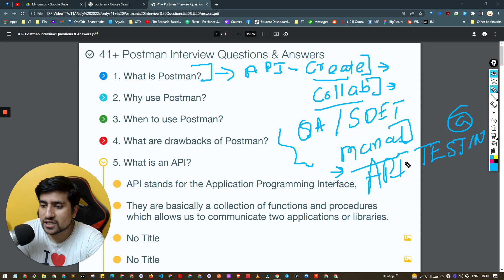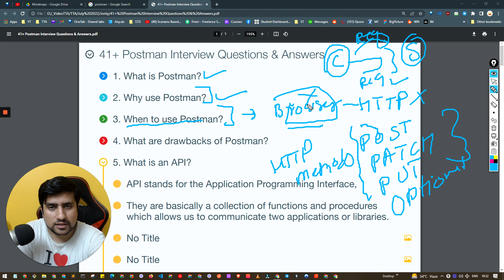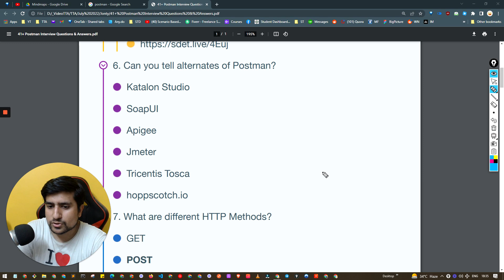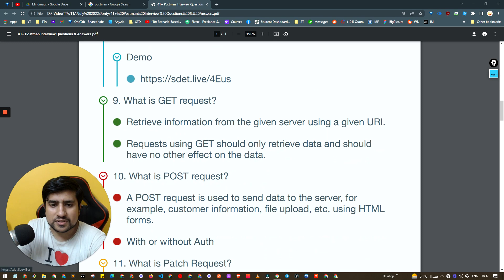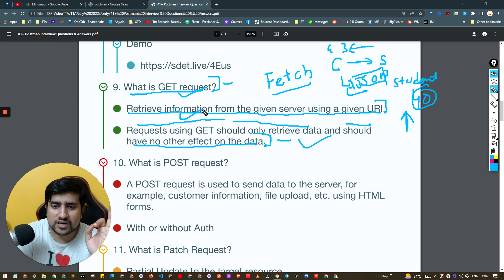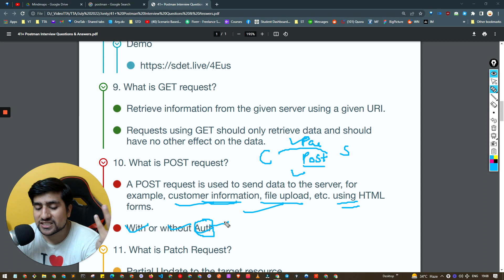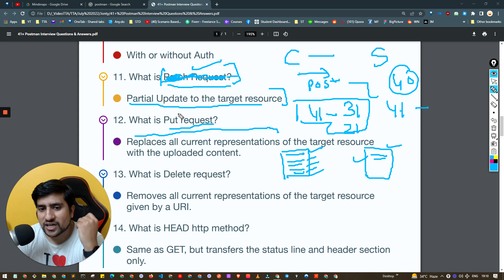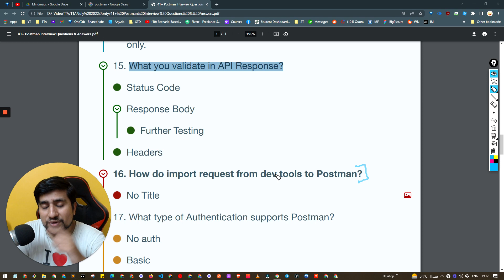41+ Postman Interview Questions & Answers in Hindi | API Testing with Postman in Hindi | PART 1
In this video, we are going to cover the 41+ Postman interview questions and answers in Hindi. This is part for the API Testing with Postman in Hindi

✅ 41+ Postman Interview Questions & Answers
 ➡️ 1. What is Postman?
  It is not an API Testing Tool
  Postman is collaboration platform for API development
  Help you to Design, Share, build , test, Document APIs
  Postman supports Protocols - REST, SOAP, and GraphQL
  Where as CURL
   Source curl.se
  Can use as

 ➡️ 2. Why use Postman?
  Clean and Easy to use UI
  You can perform Exploratory Testing of APIs
  Dynamic request, data and Collections support
  Team workspace, sharing, mocking, monitoring of APIs
  Write test case, put them in CI/CD with newman
  Import from curl and different ways, sharing as link, explore feature
 ➡️ 3. When to use Postman?
  Context as Software Tester
   You have few API request
   You don’t want to manage as code
   Team is little not well versed with code
   You want to cover API test(small collection)
 ➡️ 4. What are drawbacks of Postman?
  Not suitable for the larger or 1000+ API request
  For Large project its very clumsy to manage postman requests or collections
  Not suitable if you want to manage as Code, lots of duplicate code if multiple API or dynamic request are required.
 ➡️ 5. What is an API?
  API stands for the Application Programming Interface,
  They are basically a collection of functions and procedures which allows us to communicate two applications or libraries.

 ➡️ 6. Can you tell alternates of Postman?
  Katalon Studio
  SoapUI
  Apigee
  Jmeter
  Tricentis Tosca
  hoppscotch.io
 ➡️ 7. What are different HTTP Methods?
  GET
  POST
  PATCH
  PUT
  DELETE
  OPTIONS
  HEAD
 ➡️ 8. Can you test SOAP request with POSTMAN?
  Yes
  Demo
 ➡️ 9. What is GET request?
  Retrieve information from the given server using a given URI.
  Requests using GET should only retrieve data and should have no other effect on the data.
 ➡️ 10. What is POST request?
  A POST request is used to send data to the server, for example, customer information, file upload, etc. using HTML forms.
  With or without Auth
 ➡️ 11. What is Patch Request?
  Partial Update to the target resource
 ➡️ 12. What is Put request?
  Replaces all current representations of the target resource with the uploaded content.
 ➡️ 13. What is Delete request?
  Removes all current representations of the target resource given by a URI.
 ➡️ 14. What is HEAD http method?
  Same as GET, but transfers the status line and header section only.
 ➡️ 15. What you validate in API Response?
  Status Code
  Response Body
   Further Testing
  Headers
 16. How do import request from dev tools to Postman?

 17. What type of Authentication supports Postman?
  No auth
  Basic
  Digest
  Bearer Token
  AWS Signature
  NTLM
  OAuth1,2
  API key

 18. What is Basic Auth, How to perform in Postman ?
  Basic access authentication is a method for an HTTP user agent (e.g. a web browser) to provide a username and password when making a request. In the example,
 19. What is digest auth?, How to perform in POSTMAN?
  In the Digest Auth. method username and password are sent over the web after applying some hash functions, Therefore which makes it more secure over network.
 20. What is bearer token? And How to use it with POSTMAN?
  Bearer tokens allow requests to authenticate using an access key, such as a JSON Web Token (JWT).
 21. What is OAuth 1.0 & 2.0:-
 and How to do it with POSTMAN?
  They are the way for Internet users to grant websites or applications access to their information on other websites but without giving them the passwords.